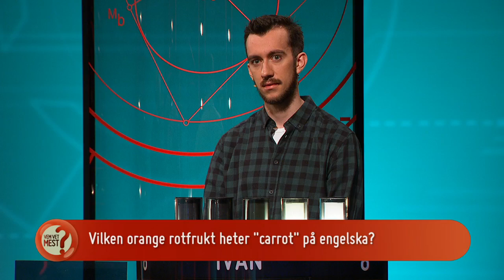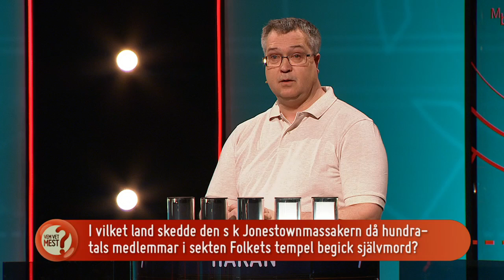Vem vet mest Säsong 15 Avsnitt 46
Rickard Olsson leder de tävlande genom SVT:s frågesport som kan handla om allt från Abba till atomer. Förutom bred allmänbildning krävs också ett strategiskt tänkande.